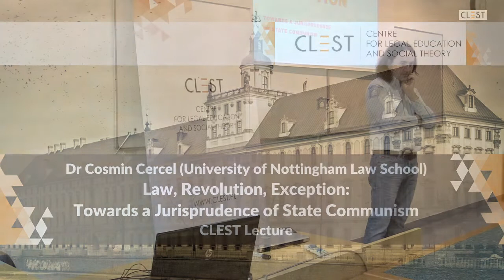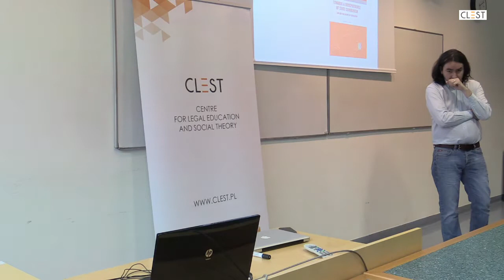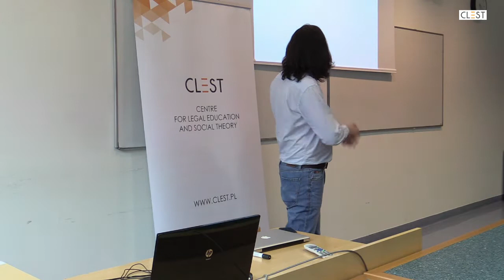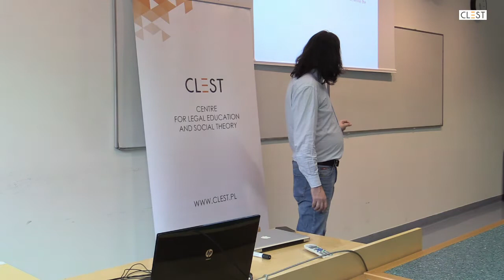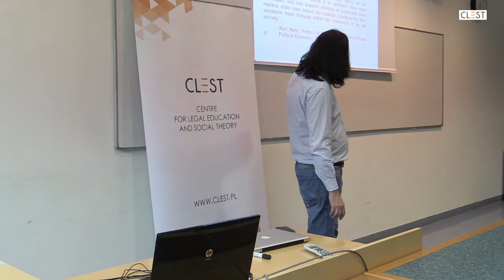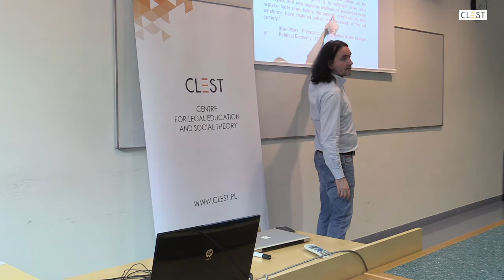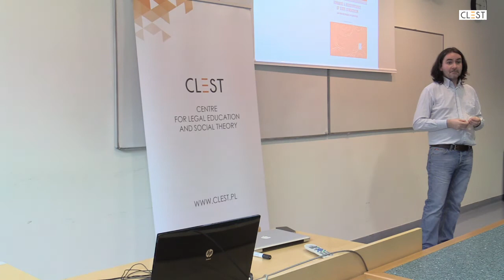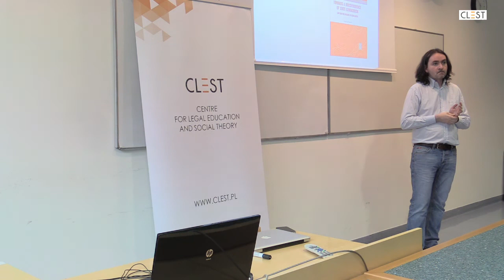[CLEST Lecture #7] Cosmin Cercel: Towards Jurisprudence of State Communism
11th CLEST Seminar "Rule of Law and The Faces of Justice". Lecture "Law, Rewolution, Exception: Towards Jurisprudence of State Communism" conducted by Dr Cosmin Cercel from University of Nottingham Law School. Wrocław, 16 April 2018.